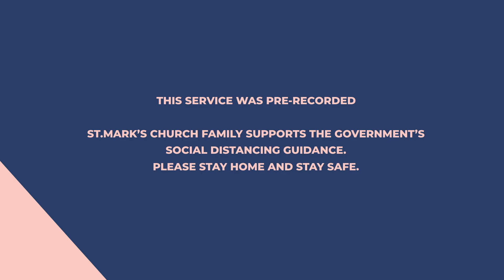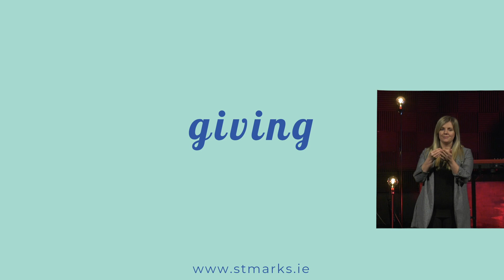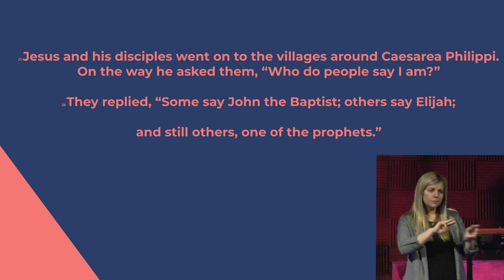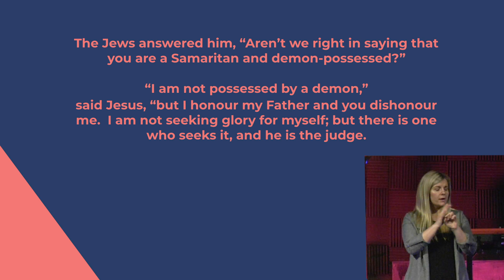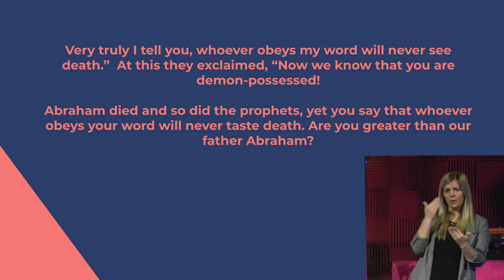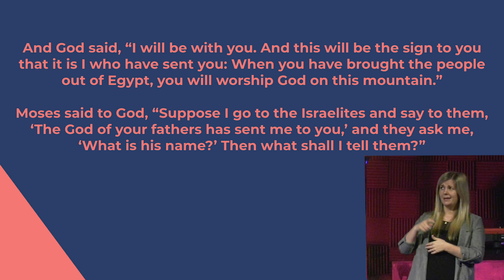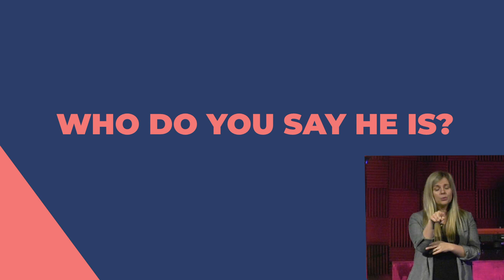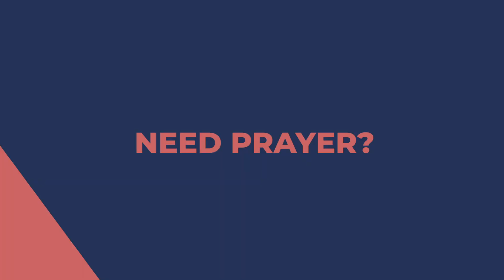St.Mark's Family Sunday 10:30am Service // 030520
Join us online every Sunday at 10:30am on Facebook and Youtube.

If you need prayer - connect with our pastors on stmarksdublin.online.church before and after our service!